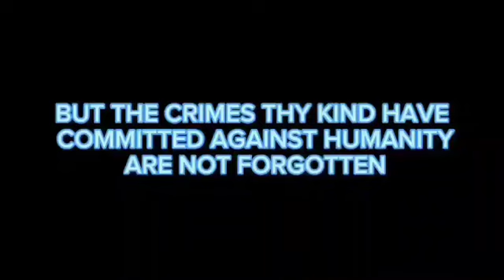uh destroying @sharboiledegg as minos prime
btw it's his recording so it will be perspective of his